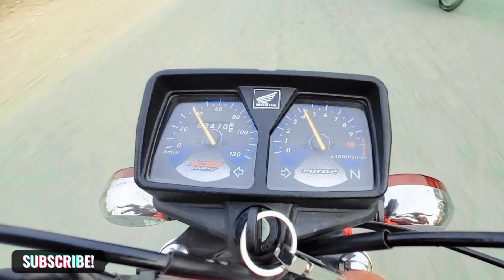Bike service ho gai finally ❤🏍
Bike ko clean kaise kya jae |
How to clean your bike
Bike service vlog